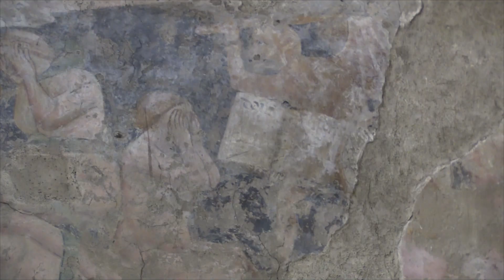Campi Bisenzio - Chiesa di San Lorenzo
La chiesa di San Lorenzo a Campi ci appare di struttura moderna essendo stata rifatta più grande negli anni '60 dello scorso secolo per venire incontro ad una popolazione molto accresciuta.
Infatti in origine San Lorenzo era un villaggio a sé, poco distante da Campi Bisenzio che se ne stava dentro le sue mura al di là del fiume Bisenzio. Ma con l'ingrandirsi di Campi, soprattutto nel '900, i paesini di San Lorenzo, Santa Maria e San Martino si sono ritrovati uniti al capoluogo.
La primitiva chiesa risaliva almeno dal XIII secolo e nel corso dei secoli aveva avuto già degli ingrandimenti e rimodernamenti come nel '700. La chiesa odierna è a tre navate divise da pilastri di cemento armato, il tetto a doppia travatura dona una certa leggiadria. Le decorazioni moderne in bassorilievo sono dello scultore umbro Giovanni Ricetti.
La scarsella dietro l'altare, come le pareti in fondo ai lati, è quella della chiesa originale e vi troviamo affreschi molto deteriorati riconducibili alla scuola fiorentina dell'inizio del '400. Sulla parete di fondo è appeso un crocifisso ligneo della fine del '400. In origine si trovava in un oratorio dedicato a San Girolamo che era al fianco della vecchia chiesa. Sulla parete destra della scarsella c'è l'affresco seicentesco staccato di Michele Arcangelo Palloni che si trovava dietro il crocifisso ligneo, nell'oratorio, e infatti vi vediamo raffigurati San Girolamo e gli altri dolenti. Il Palloni fu artista nato a Campi Bisenzio, allievo del Volterrano, nel 1676 si trasferì definitivamente in Polonia divenendo poi pittore di corte. Le uniche due opere riferibili a lui in Italia si trovano nella sua natia Campi Bisenzio, questa e un'altra simile alla chiesa di Capalle.
In fondo alla navata sinistra troviamo un bel quadro di Luigi Ademollo che raffigura l'Arcangelo Raffaele insieme a Tobia, e nella parete vicina un affresco, purtroppo abbastanza deteriorato, attribuito sempre a Ademollo che raffigura la moltiplicazione dei pani.